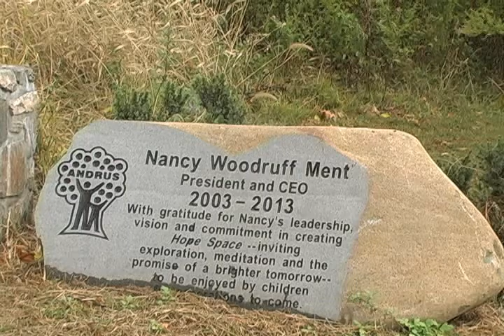Yonkers School Arts in Education